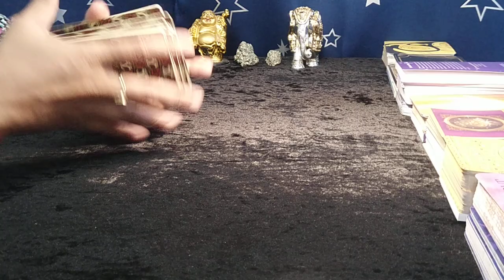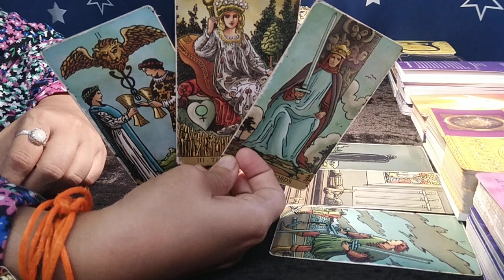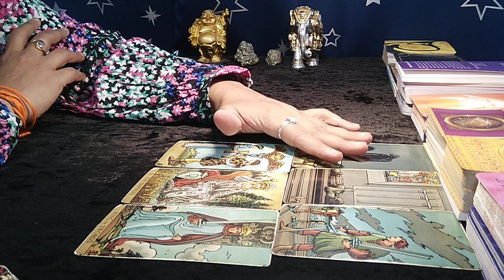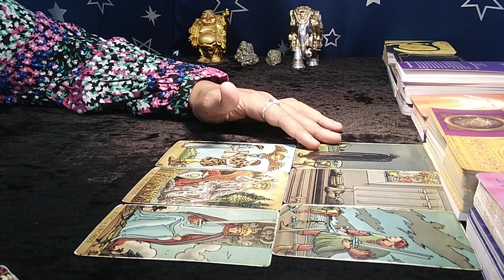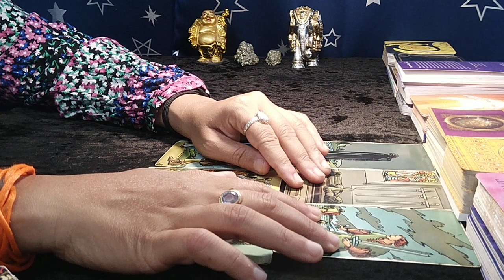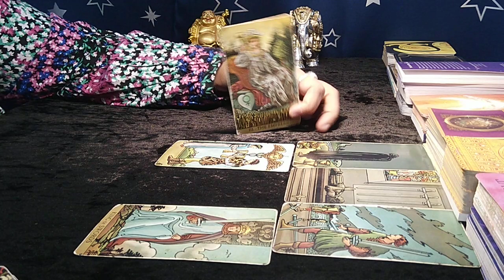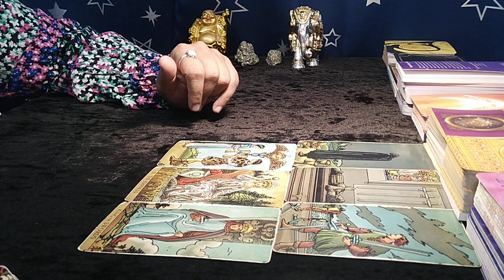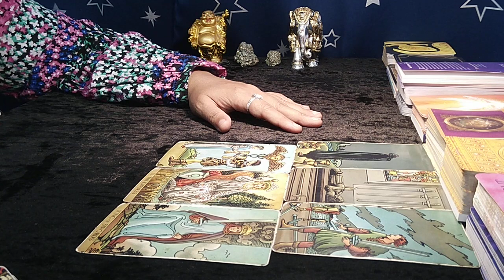❤TAURUS♉"Omg,YOU have NO IDEA WHO and WHAT is COMING towards YOU..!" APRIL 2023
EXTENDED TITLE:"Omg,THEY are SO EXCEPTIONAL, DON'T MISS this CONNECTION..!"